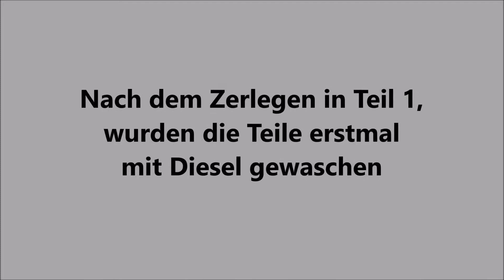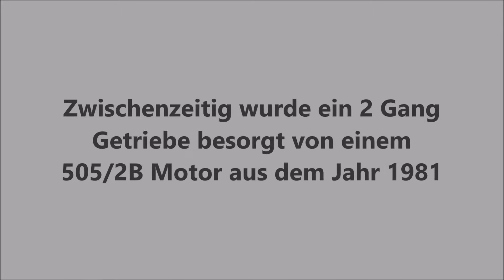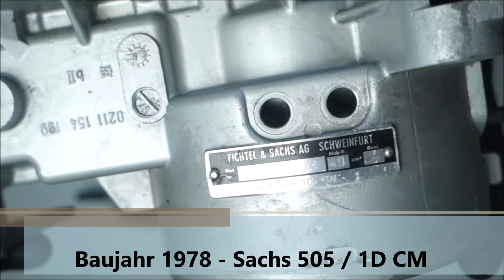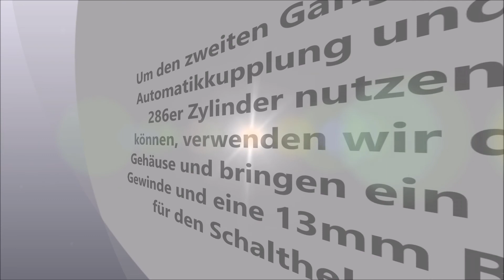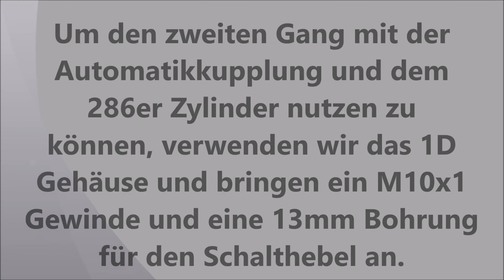Sachs 505 Zweigang mit Automatikkupplung Teil 2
Zerlegen des 2 Gang Getriebes vom Sachs 505 / 2B Motors und überprüfen der Kompatibilität.

6L Edelstahl Ultraschallreiniger
Ultraschall Reinigungskonzentrat
WZG 99 teilig Werkzeugset
Sony RX100 III Kompaktkamera
Dichtsatz Sachs 505
Meteor Kolben Satz 37.99
Ansell HyFlex Arbeitshandschuhe
Kupplungslamellen ATF-A Öl
Sachs 505 Zylinderstehbolzen
Facom Sicherungszangen-Set

Kommt über einen solchen Link ein Einkauf zustande, werde ich mit einer Provision beteiligt. Für Dich entstehen dabei keine Mehrkosten. Wo, wann und wie Du ein Produkt kaufst, bleibt natürlich Die überlassen.